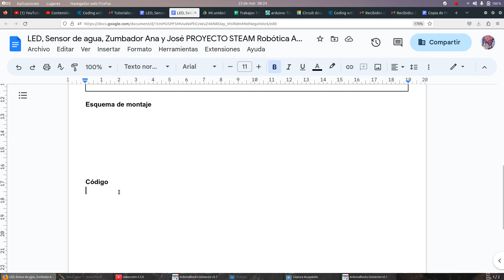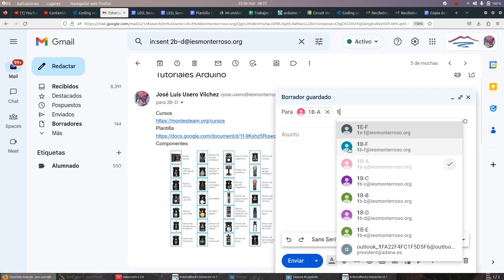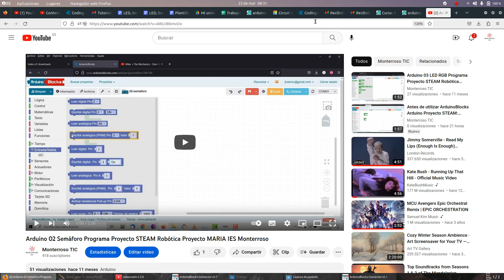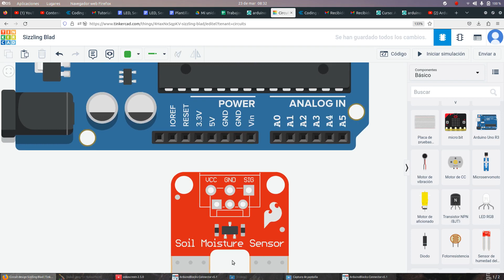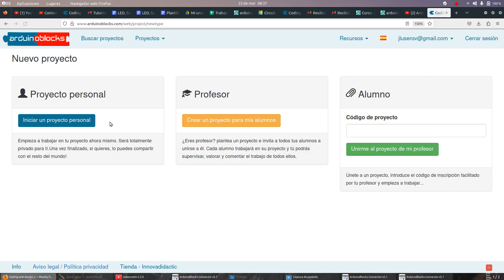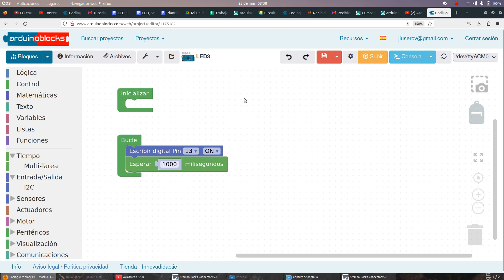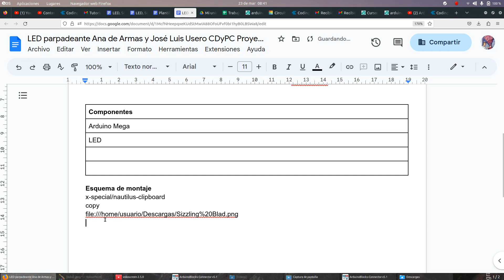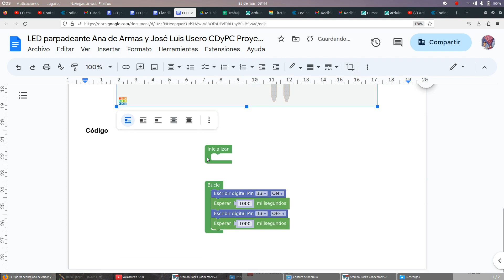Proyectos Arduino Generales Flujo de trabajo Proyecto STEAM: Robótica IES Monterroso